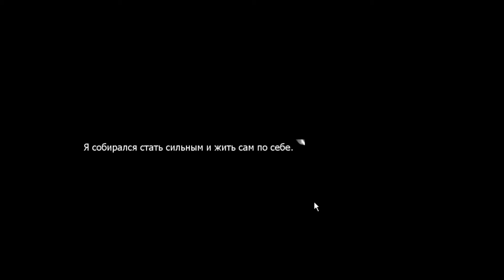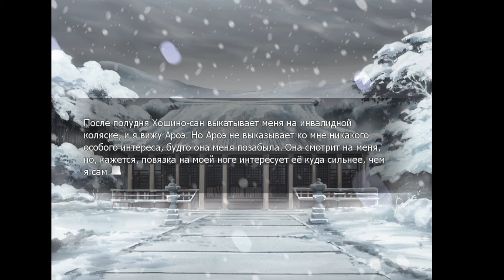Swan Song (18+) Let's Play [RUS] №35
Небольшой городок в предгорьях. Разгар зимы - 24 декабря. Все заняты мирной подготовкой к наступающим праздникам.
Студет местного колледжа Амако Цукаса, ночью выходит на улицу, чтобы купить в автомате бутылку газировки. Как вдруг начинаетс